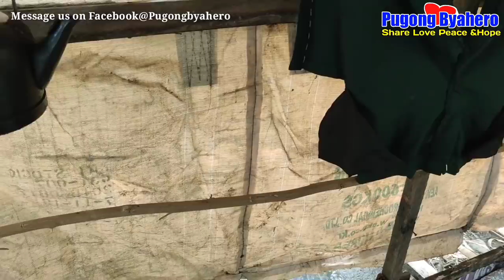PART:1BAHAY SA IBABAW NG ILOG!TAGPI TAGPING BAHAY NI ALING FLORDELIZA